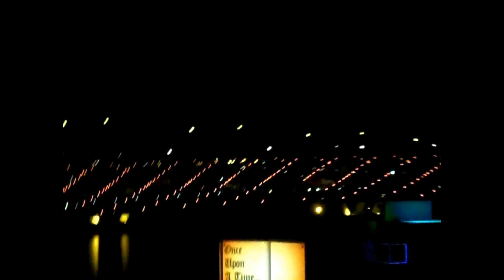Singapore 2010: Youth Olympic Games Opening Ceremony(Part 10)-Chapter 6: Monster[HD][CC]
Join me, as we celebrate the youth of the world, by welcoming them to the inaugural Youth Olympic Games! Witness the opening ceremony of the first-ever Youth Olympic Games right here at the Floating Platform at Marina Bay, Singapore and welcome a new chapter in the Olympic Movement. Following that, witness the birth of the first-ever Youth Olympic Flame!!. A worldwide phenomenon not to be missed!

Apologize 4 not making the video in the widescreen format. I think that there's an error while converting the video.